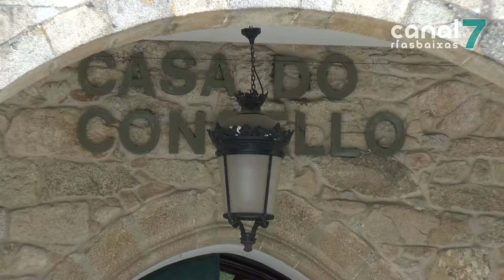Noia investiga a orixe dun vertido incontrolado 210818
O executivo noiés ven de retirar un vertido incontrolado de materias de construción preto da estrada que una Santiago e Noia. Dende a concellería de Medio Ambiente solicitan a colaboración veciñal para dar ca persoa ou empresa responsable.